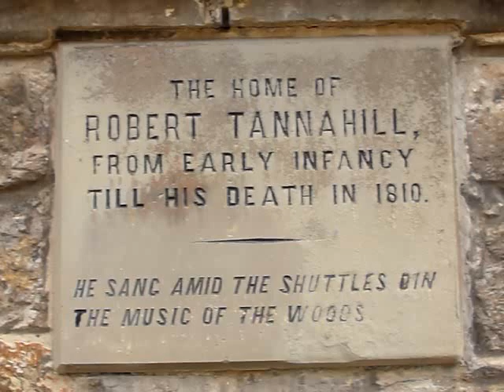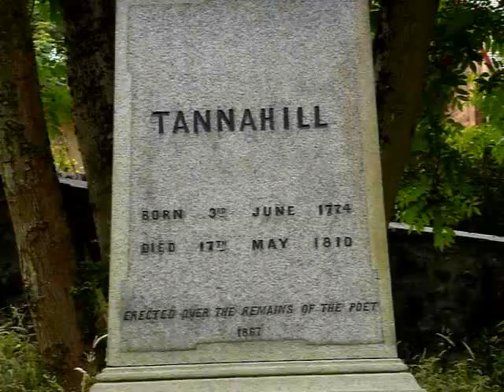Paisley Poet Robert Tannahill 1774 to1810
Paisley poet Robert Tannahill was born 3rd June 1774 and died 17th May 1810.
His monument was erected in 1867, where he remains to this day in Castlehead Graveyard.

Video by dddoc

Poem "whit wizzit a gane laugh"
by George McGrath

This uncut poem was recorded by dddoc and George McGrath.
All copyrights held by dddocproductions.

Paisley Tours Photographer.

Visit Paisley and leave with some of the
best buildings we have too offer as
your holiday snap backgrounds.